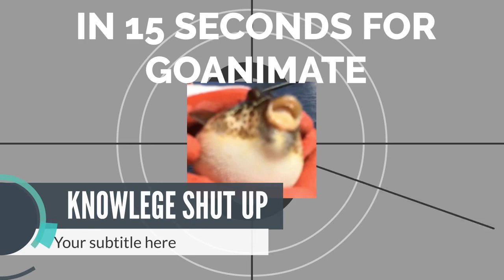In 15 Seconds Pufferfish Tent